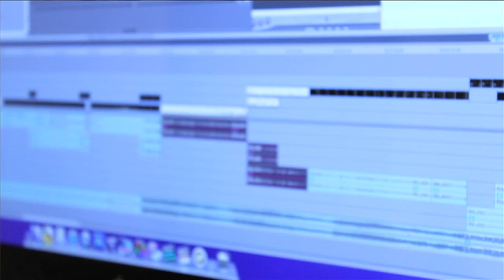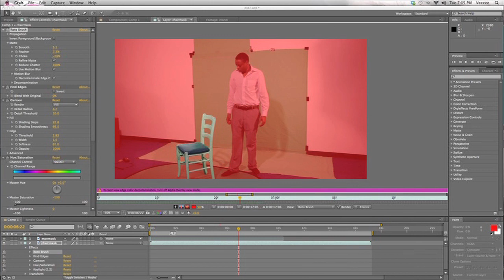Veronica's Editing Show Reel (2013)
My show reel of all my work up to date, March 2013. Thank you to all who have helped me come this far and given me the opportunity to improve my skills in various ways. Hope you enjoy my work.

Thanks,
Veronica
Very Big Productions